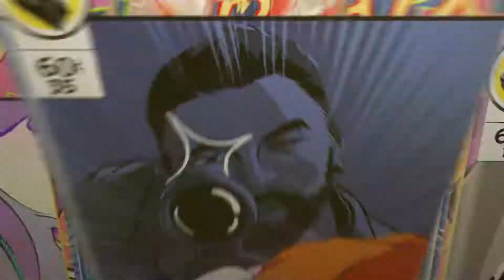Who shot cha!!!*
A little player match fun